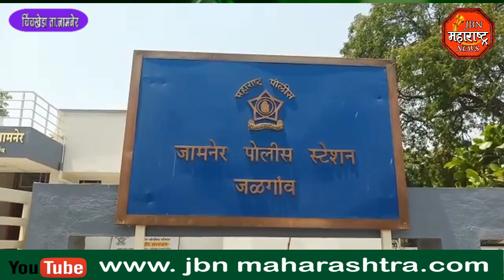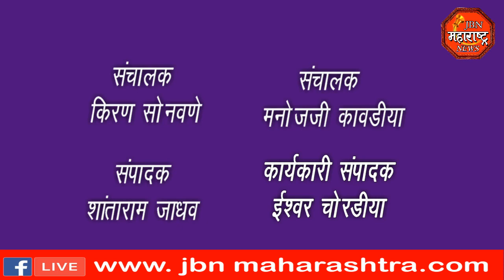CRIME : महिलेचा खुन, पोलिसांनी २४ तासाच्या आत केले आरोपीला जेलबंद